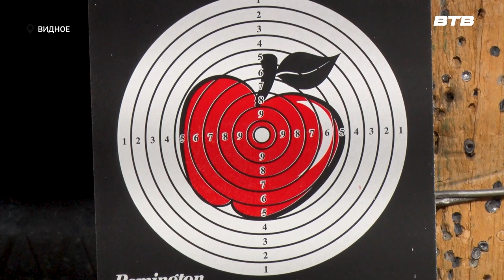УРОК МУЖЕСТВА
В Видновском художественно-техническом лицее прошел урок мужества для юнармейцев. Перед участниками патриотического движения выступил ветеран военных действий в Афганистане, кавалер двух орденов Красной Звезды Валерий Бодряшов , а депутат Совета депутатов Ленинского городского округа Павел Русаков провел для ребят мастер-класс по стрельбе из пневматической винтовки.